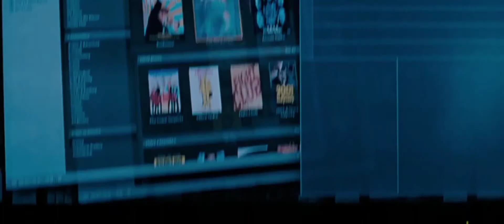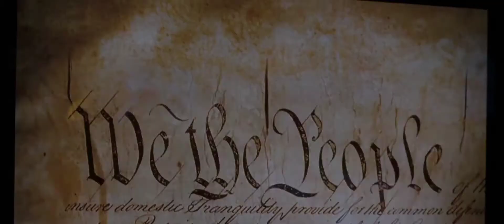Мы народ Соединенных Штатов Америки ... отрывок из фильма (На Крючке / Eagle Eye)2008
Год: 2008
Жанр: фантастика, боевик, триллер, детектив
Страна: США, Германия
Альт. название: Eagle Eye
Слоган: «Хочешь жить - делай что говорят»
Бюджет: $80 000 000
Режиссер: Ди Джей Карузо
Продюсер: Патрик Краули, Алекс Куртцман, Роберто Орси

Для Джерри жизнь представляется не просто радужной картинкой, а возможность развлечься. Очередная гулянка с друзьями заканчивается возвращением в свой родной дом, который до отказа набит патронами, оружием разных мастей и бидонов с неизвестным содержимым. Оправившись от шока, парень начинает лихорадочно соображать, кто и зачем сделал ему столь удивительный подарок. Раздаётся звонок. Девушка дрожащим голосом сообщает ему о том, что парня собираются подставить. Джерри, мягко говоря, кладёт трубку, мысленно посмеиваясь над её истеричностью.

В это время парень узнаёт, что у него был брат-близнец, который отличался добросовестностью и порядочностью. Сейчас он бесследно исчез. Кроме того, у женщины тоже исчезает ребёнок и пользуясь её сыном как рычагом, заставляют работать с Джерри. Она имеет задание, которое может очень сильно навредить парню. Матери нужно принять решение: спасти сына и подставить незнакомого парня или же оставить ни в чём не повинного юношу в покое, обрекая собственного сына на смерть. Пару оказавшихся жертвой ситуаций людей заносит в преступную группировку, которая очень жестоко расправляется с теми, кто пытается их раскрыть.